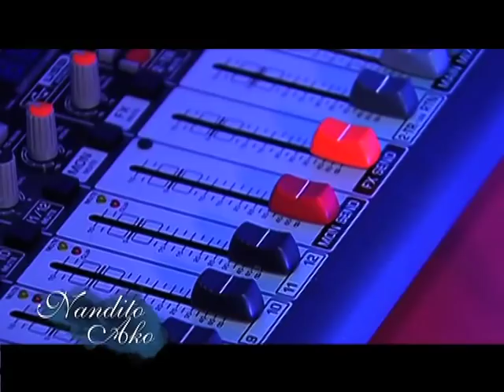[MV] Nandito Ako - David Archuleta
Performed by: David Archuleta
Composed By Aaron Paul del Rosario
Re-arranged by Jay Durias

From the Mini-Serye "Nandito Ako"